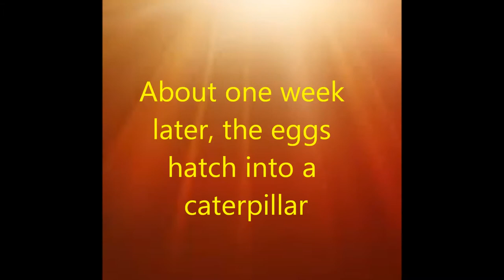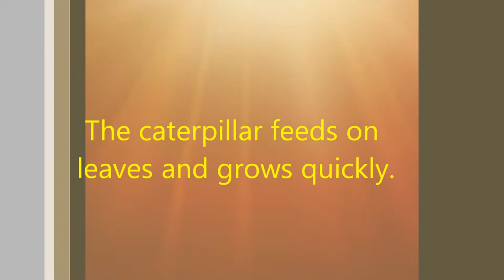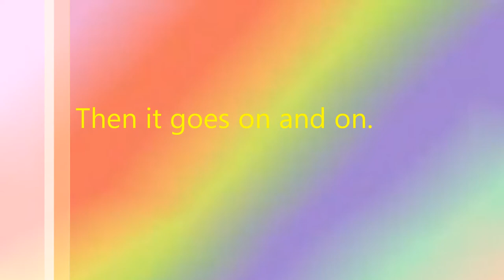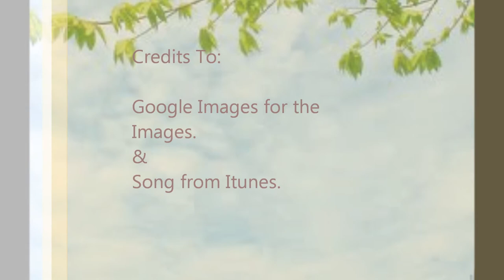Monarch Butterfly life cycle video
8 stages of monarch butterflys life cycle